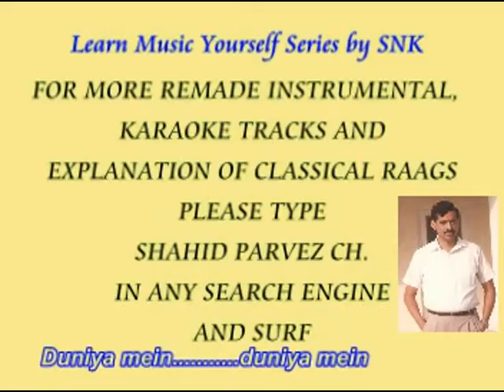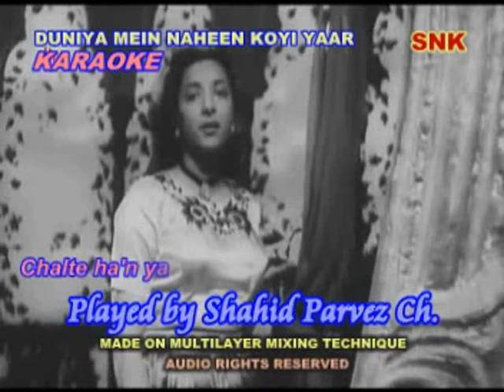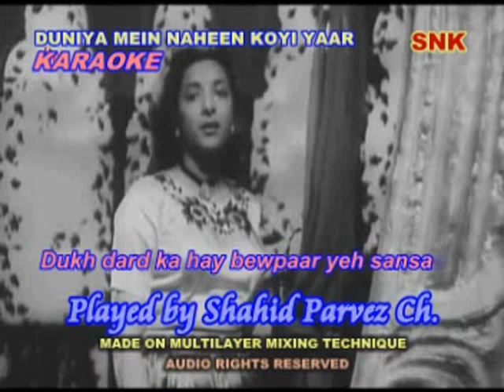DUNIYA MEIN NAHEEN KOYI YAAR KARAOKE BY SHAHID PARVEZ CH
MOVIE: AMBER